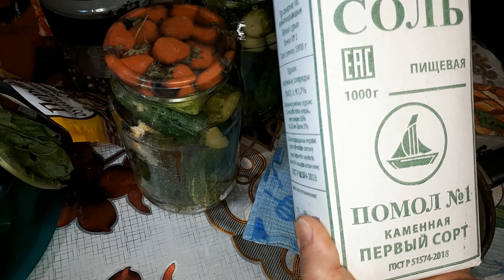Маринованные огурцы на зиму! Мой любимый рецепт! Хрустящие консервированные огурцы!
Этот рецепт остался со мной на долгие годы. Попробуйте сделать как я ! )
Рассол:
на 1 литр воды :
соли - 2 столовые ложки с небольшой горкой,
сахара -1 столовая ложка с небольшой горкой .
Перед закупориванием , добавляем в банку 1 не полную чайную ложку 70% уксусной кислоты на 800 граммовую банку ( на 1 литровую- чайную ложку).